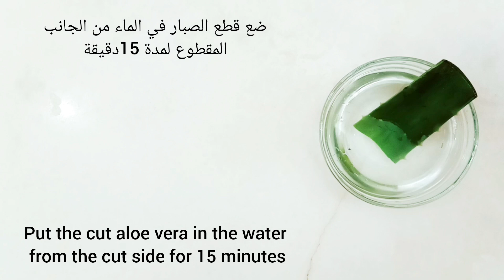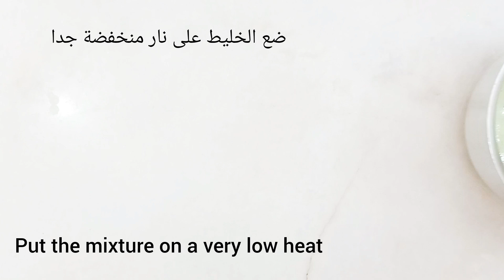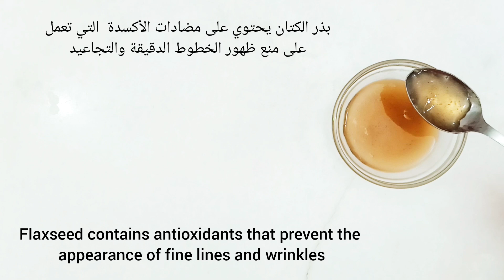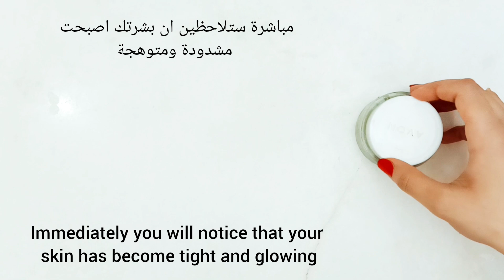انا مسؤلة عن كلامي حتى لو عمرك 60 سنة ضعيها على التجاعيد وستختفي نهائيا ، سيجعل وجهك ابيض مشدود 👌